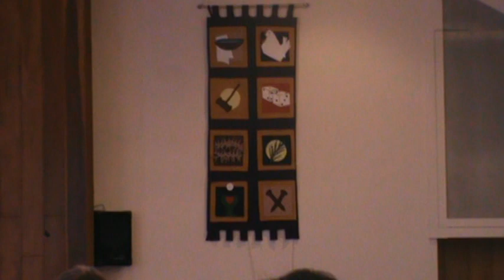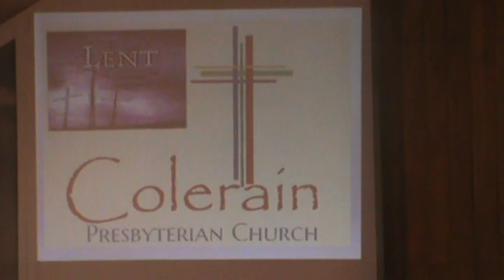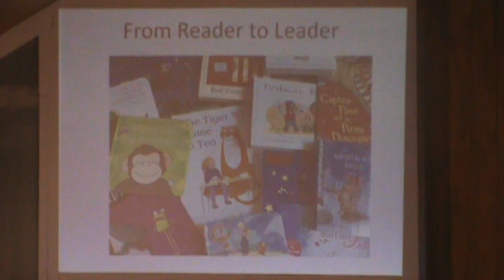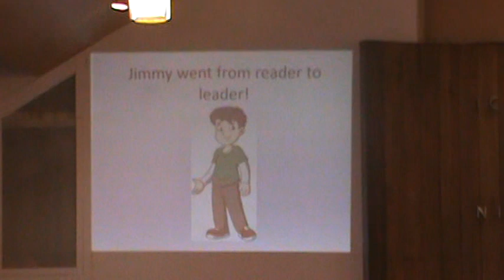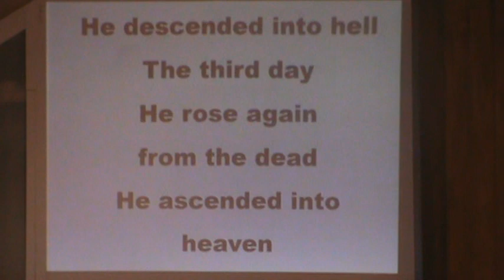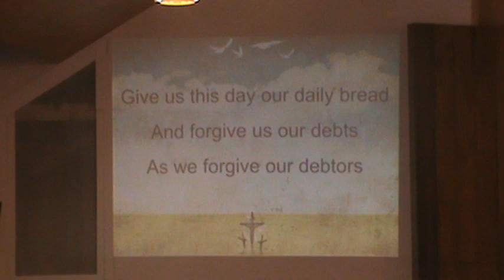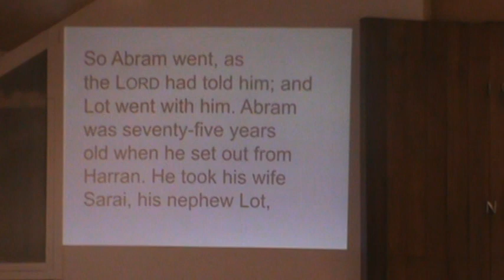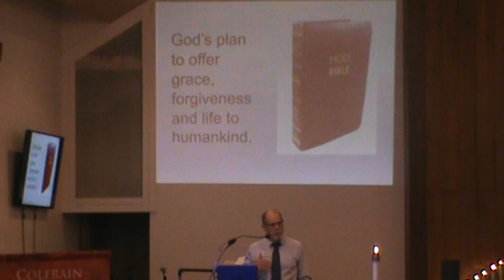Lent 2 - Colerain Pres. Church Service 3-5-23